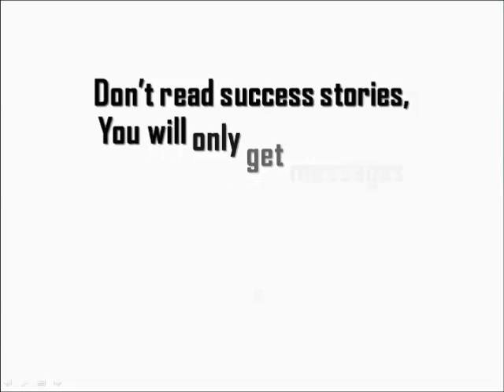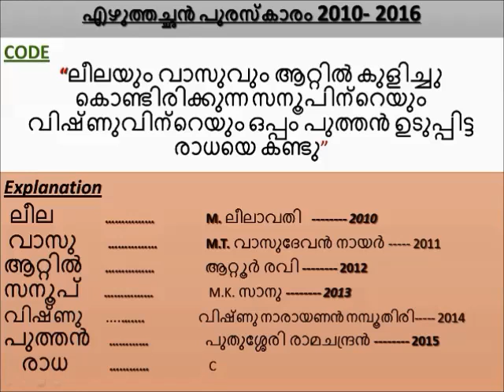സൂത്ര വഴി II എഴുത്തച്ഛൻ പുരസ്കാരം 2010- 2016 II മെമ്മറി കോഡ് II LDC 2017 II PSC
Spread knowledge